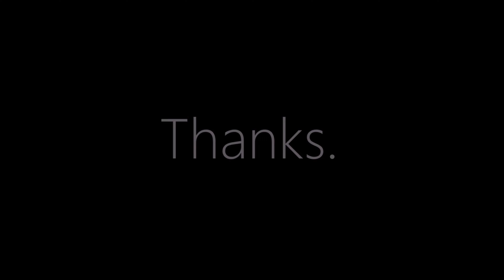Montana of 300 | No More Heroes: Red Light Freestyle & Beatbox (Remix) | REACTION